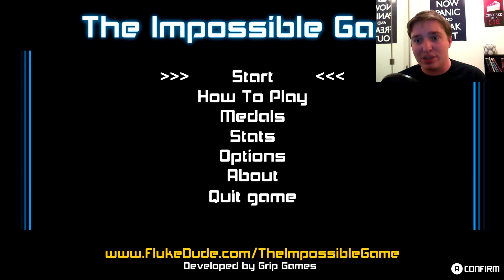Steamed! | The Impossible Game - A Love/Hate Relationship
Welcome to Steamed! For such a simple concept, this game does a phenomenal job at frustrating me. And I have no one to blame but myself... which is almost the worst part.